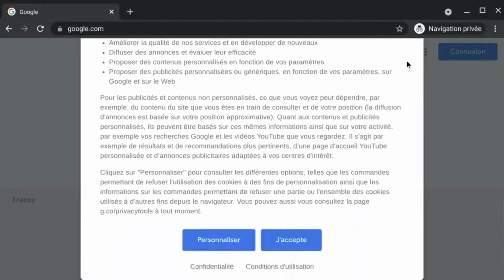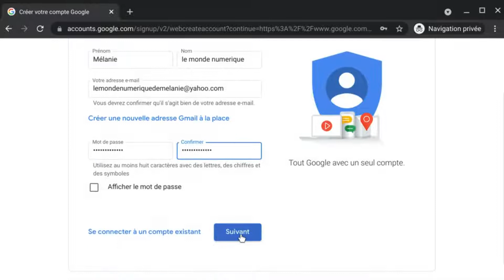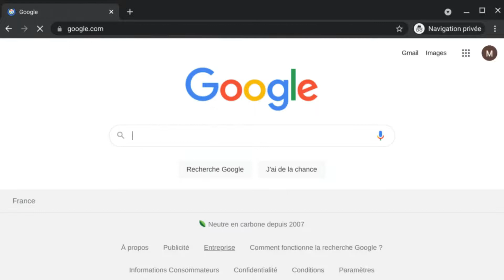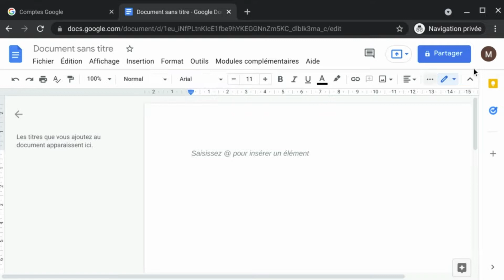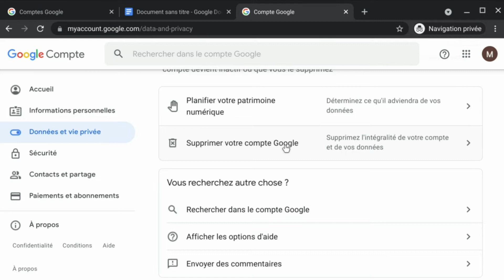Avoir un compte Google sans Gmail ?! Oui, c'est possible !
Comment associer son email à un compte Google sans utiliser Gmail ?
👇 Plus d’information dans la description en cliquant ici 👇

➠ Informations ▬▬▬▬▬▬▬▬▬▬▬▬▬▬▬▬▬▬▬▬▬▬▬▬▬▬▬▬▬▬▬▬▬▬▬▬▬▬▬▬▬▬▬▬▬

Parfois on a une adresse historique qu'on ne veut pas changer, mais on souhaite pourtant utiliser les outils Google. Je vous explique ici comment associer son adresse mail à un compte Google pour utiliser tous les outils Google sans GMail !

➠ Liens connexes pour aller plus loin ▬▬▬▬▬▬▬▬▬▬▬▬▬▬▬▬▬▬▬▬▬▬▬▬▬▬▬▬▬

💥  Besoin d'un tuto, une suggestion, des idées... Laissez-moi un commentaire !

➠ A propos de la chaîne “Le monde numérique de Mélanie” ▬▬▬▬▬▬▬▬▬▬▬▬▬

Vous n’êtes pas informaticien, mais vous avez besoin des outils et souhaitez apprendre / progresser à votre rythme pour être autonome dans votre quotidien numérique, ne cherchez pas plus loin : vous êtes au bon endroit !

Mon objectif est de proposer du contenu court et pratique sur les outils numériques que j'utilise : Google Workspace, Facebook, Canva, Asana, Monday, Trello,  Geogebra, Chromebook, Youtube, etc.

Mais aussi parler de stratégie numérique pour les petites entreprises !

📌 1 short tous les mercredis

➠ Retrouvez-moi pour tout cela  ▬▬▬▬▬▬▬▬▬▬▬▬▬▬▬▬▬▬▬▬▬▬▬▬▬▬▬▬▬▬▬▬▬

Je fais toutes ces vidéos sur mon temps libre, avec du matériel de récup' pour l'instant.
Un soutien, même modeste, pourrait me permettre d'avoir un meilleur son, un meilleur éclairage et un fond vert pour avoir un décors plus sympa !
Merci d'avance !

➠ Mentions légales  ▬▬▬▬▬▬▬▬▬▬▬▬▬▬▬▬▬▬▬▬▬▬▬▬▬▬▬▬▬▬▬▬▬▬▬▬▬▬▬▬

Si vous utilisez ces liens pour vos achats, le prix de votre panier reste identique, mais je touche une petite commission, ce qui vous permet de soutenir le développement de la chaîne. Un grand merci 🙏 !

00:00 Introduction
00:22 Navigateur
00:36 Creer le compte
02:45 Vérification
03:35 Suppression de l'association